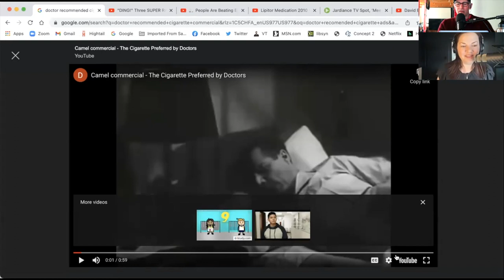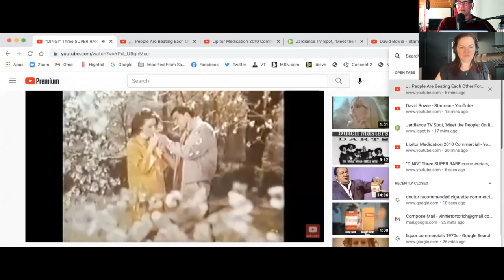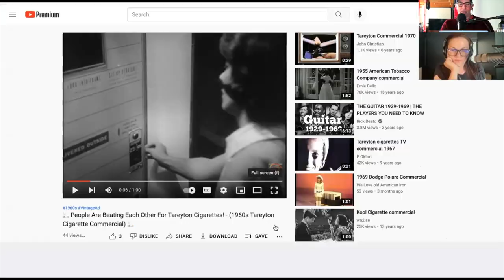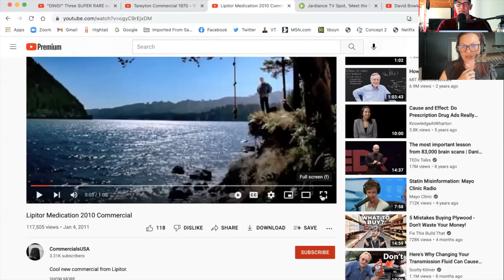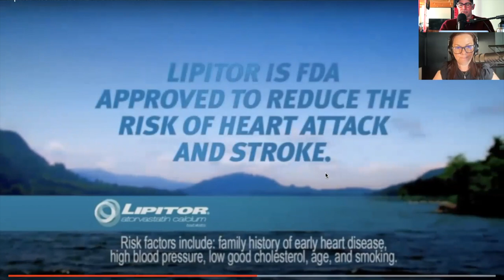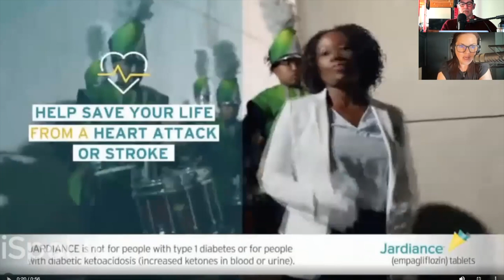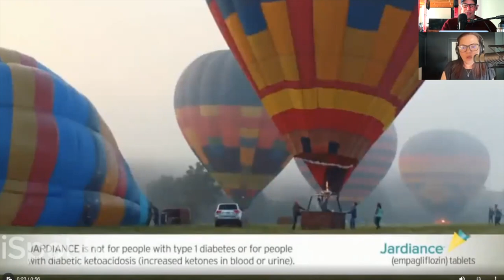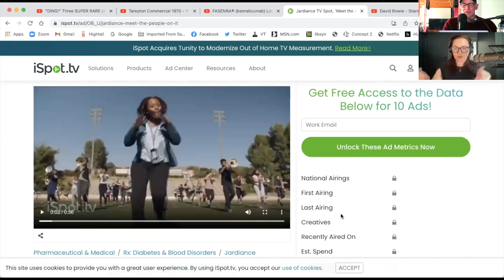Drug Lies And TV Ads - Episode 2059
Episode 2059 - On this Monday show, Anna Vocino and Vinnie Tortorich talk cigarettes and TV ads, cholesterol misinformation, drug lies, crazy side effects, and more.

Pure Vitamin Club
Pure Coffee Club
NSNG® Foods

TV ADS
Sometimes Vinnie's Hulu movies have ads.
This is really the only time he gets to see TV ads.
Vinnie thinks of cigarette ads in the 20th century.
Doctors were smoking.
Nowadays, they can't actually drink in beer ads and everything comes with a warning.
But it's not all good news.
They would say in these ads that smoking 'makes the air softer.'
They'd even show women with black eyes in the ads.
But now, we see lots of ads for drugs that people do not need.
CHOLESTEROL LIES

Now ads largely focus on selling drugs.
Vinnie plays a Lipitor ad.
Companies need folks to stay sick to sell more drugs.
Of course, talk to your doctor.
But take these ads with a grain of salt -- at best.
Vinnie thinks that many of the things these drugs say they will treat may be treated better with diet -- but he is not a doctor, so consult with yours.
Never forget: ads used to tell us that cigarettes were healthy.
Ads don't always speak the truth.
Vinnie hears misinformation about cholesterol all of the time.
Doctors are spewing one thing on a commercial and another on Youtube or in the office.
Vinnie would advise that you don't go to a GP for cholesterol- and heart-related questions.
These drug companies also make taking the drug look attractive.
The ads tell you subliminally to get on the drug ASAP.
Think of the Jardiance ad.
Vinnie and Anna look at the numbers and they show that these drugs don't often work.

KETOCON 2022
Vinnie and Anna will be there this year!
It takes place July 8 to July 10 in Austin, TX.
We'll talk about this more soon.

PURCHASE BEYOND IMPOSSIBLE
The documentary launched on January 11!
This is Vinnie’s third documentary in just over three years.
Link to the film on Apple TV (iTunes):
Share this link with friends, too!

REVIEWS: Please submit your REVIEW after you watch my films. Your positive REVIEW does matter!

Please share my fact-based, health-focused documentary series with your friends and family.
The more views, the better it ranks, so please watch it again with a new friend!

Vinnie Tortorich, founder of the NSNG®️ Lifestyle aka No Sugar No Grains. Best-selling author of Fitness Confidential. The host of the Fitness Confidential Podcast. Filmmaker of the popular documentary film, FAT: A Documentary.
Check out Vinnie's sites:
VinnieTortorich.com
NSNGFOODS.com
PureVitaminClub.com
PureCoffeeClub.com